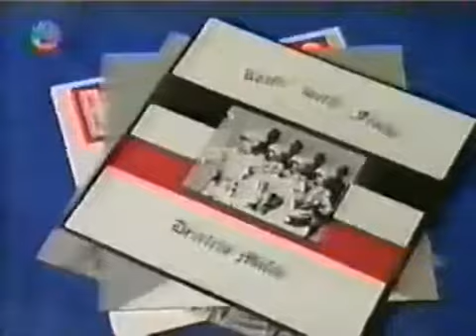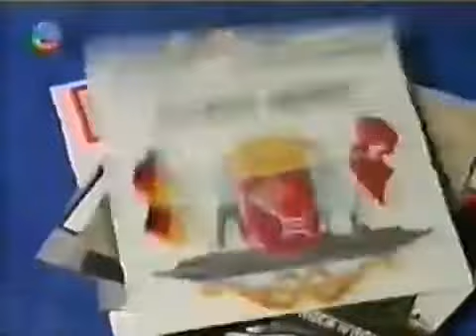Talkrunde Einspruch - Rio Reiser diskutiert mit Störkraft 1992 - Komplett